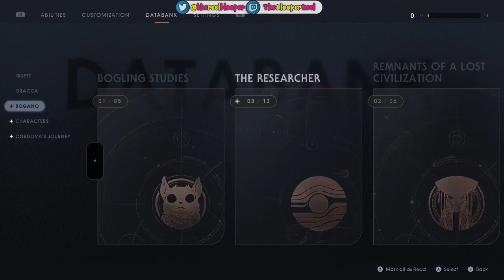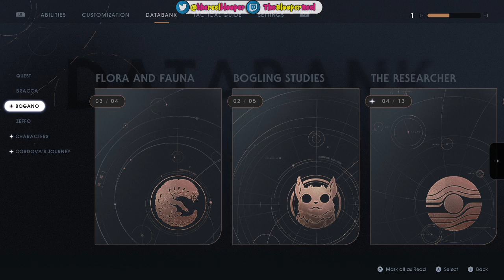I die a lot...- Fallen Order - Part 2